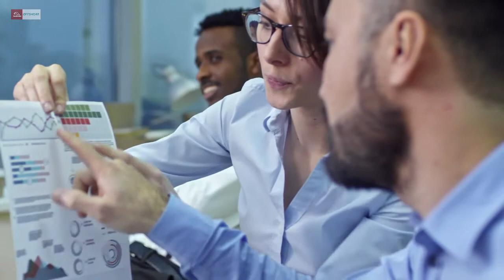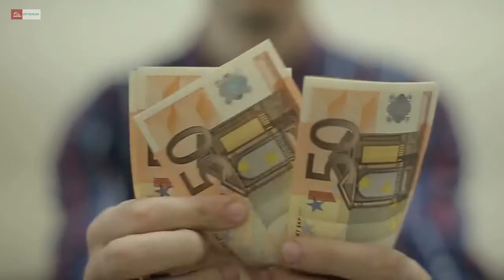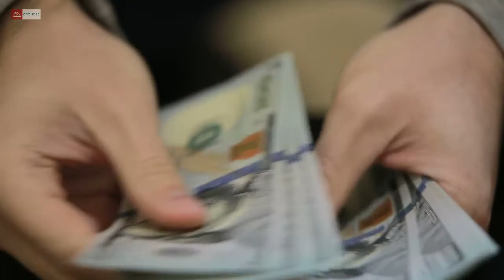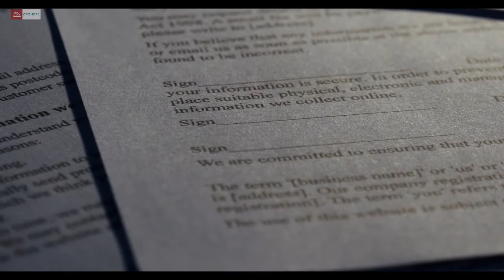Liberland Offshore International Офшорный консалтинг Выпуск 9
регистрация в Либерленде и Эстонии.

Liberland Offshore International

Представляем новую услугу зрителям нашего канала и партнёрам нашей Торгово-промышленная палаты Украина-Либерленд.

- регистрация компаний в США
- приобретение готовых компаний в США
- регистрационный агент
- открытие банковского счёта
- бухгалтерское сопровождение
- секретарский сервис
- ведение корпоративной документации
- подготовка налоговых отчётов
- виртуальный офис в США
- визы в США для граждан стран СНГ
- иммиграция в США

Телеграмм Торгово-Промышленной Палаты Украина-Либерленд для B2C для клиентов и потребителей товаров